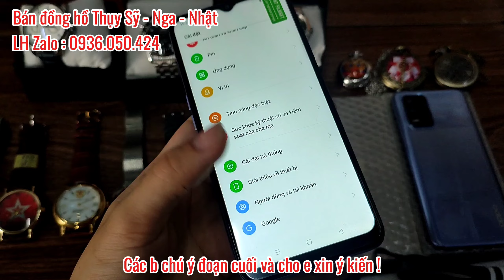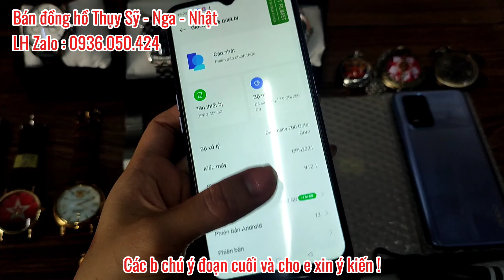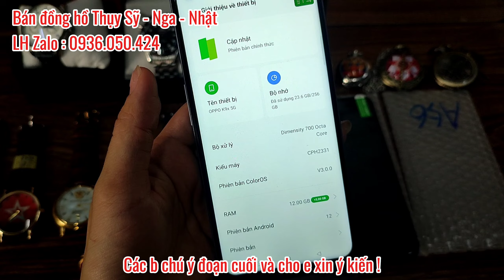Đồng hồ Longies, R olex, O mega - Điện thoại Oppo K0x5g , Oppo A56 5G - Tranh cổ...14/11/2024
để xem các mẫu đồng hồ tìm trên youtube:Kiênđồcũ ấn đăng ký theo dõi kênh mới nhất .